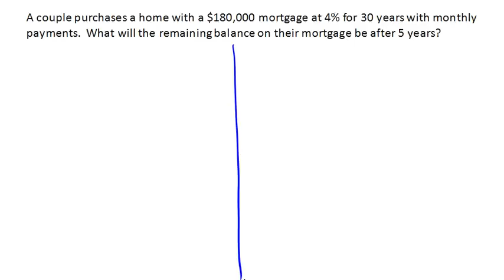Calculate remaining balance on a mortgage